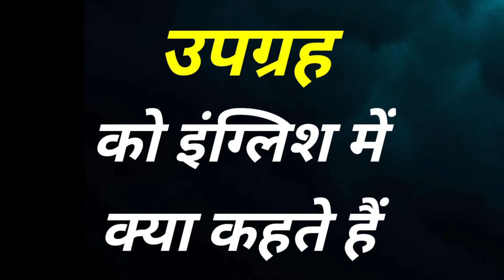grah ko english me kya kahate hai | ग्रह को इंग्लिश में क्या कहते हैं